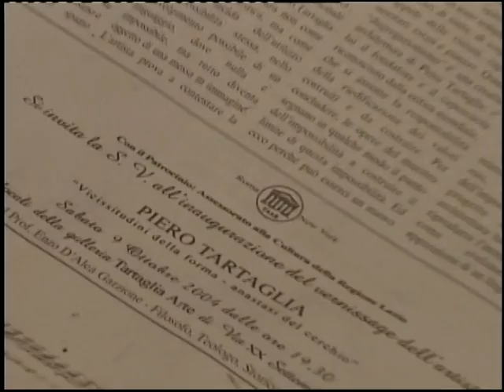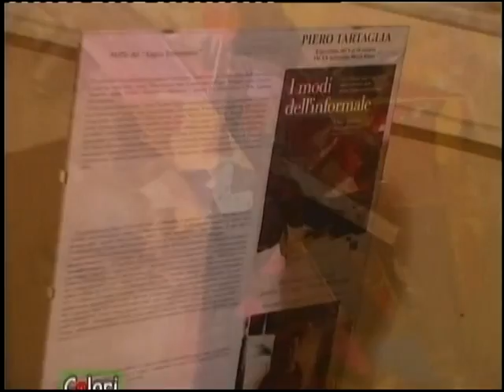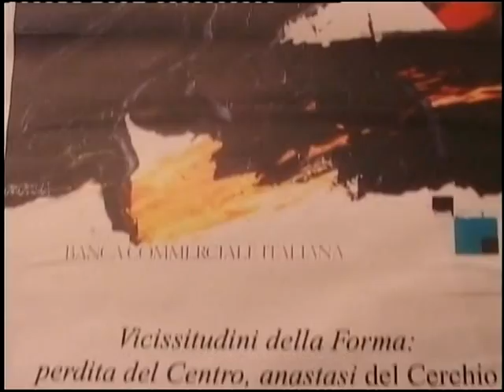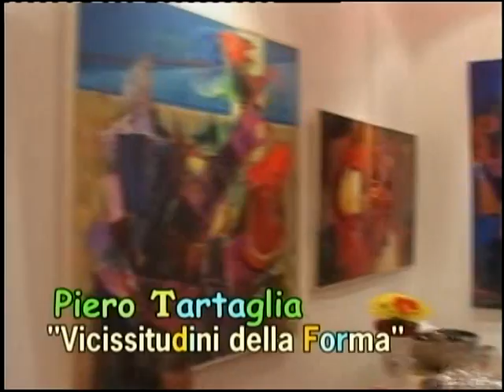intervista floripa tv 23 1 2009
intervista tv nel programma TVFLORIPA (Brasile) da sinistra la giornalista Regina Nobrez, art Director Riccardo Tartaglia, il conduttore Lessa